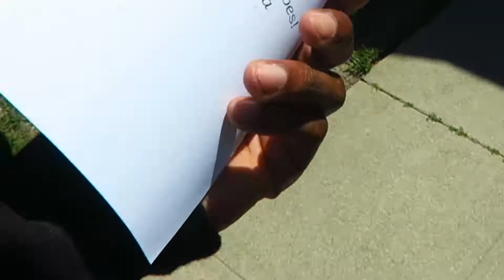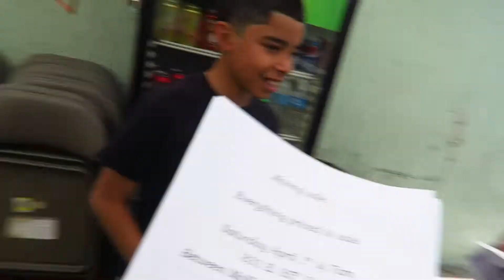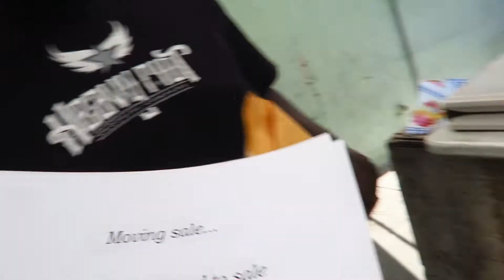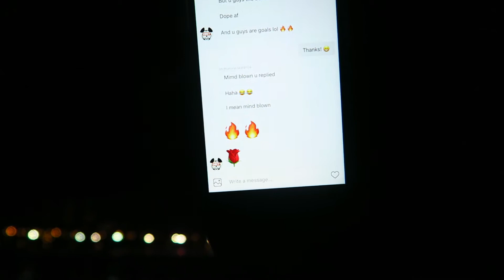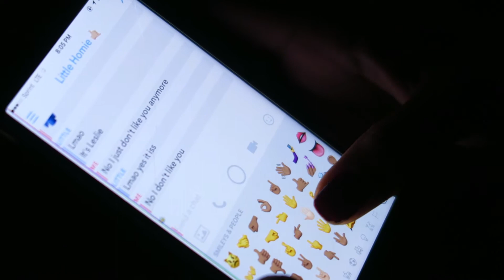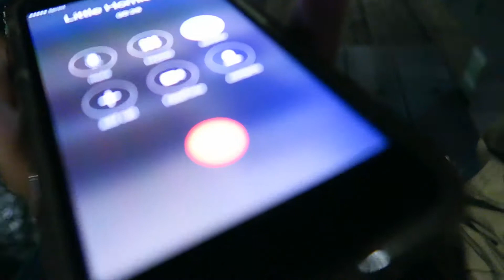My Girlfriend Hates Me! Vlog #154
let me know if you guys want to see more of my girlfriend in the videos guys! if you liked the video please leave a like and subscribe if you are new to the channel for daily videos!

OUTRO SONG (DANNY BROWN - SIDE B)